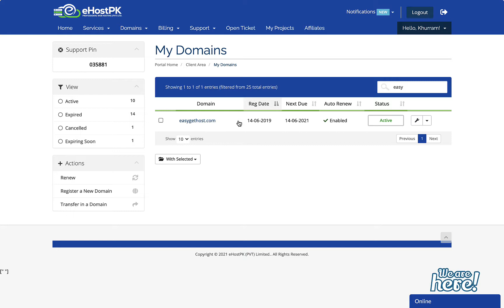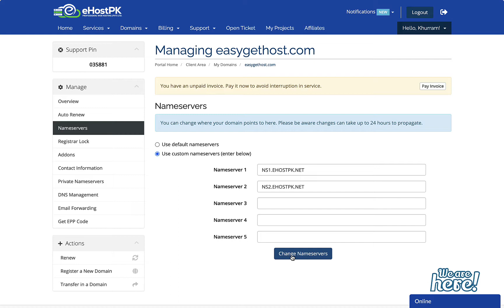How to Update Domain Nameservers at eHostPK account - By KhurramShahzad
In this video, you will learn how to update domain nameservers at ehostpk account. You first need to log in to your ehostpk account​, then click the 'Domain List' tab and then click the Manage Name server and update your domain nameservers.
How to change DNS, how to update domain nameservers, how to update nameservers, domain nameservers, authoritative nameservers.

2️⃣ Share this with someone who needs to watch this 🤟